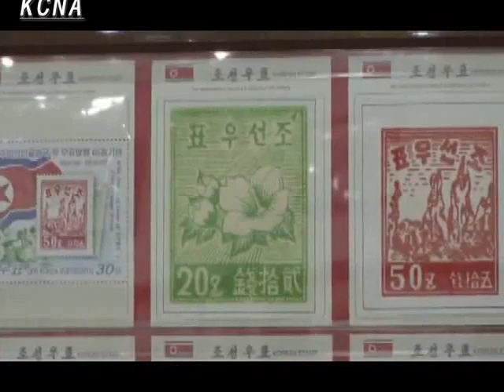Show of Stamps Opens in DPRK